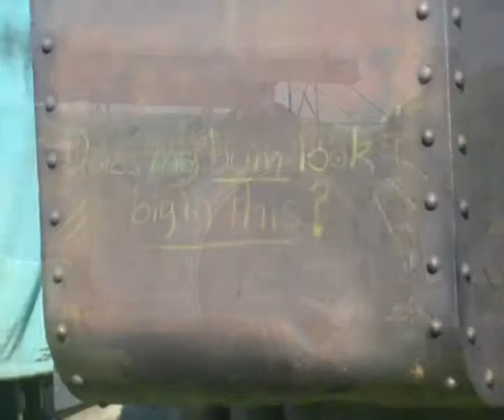Wiston Steam Rally 2011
Pictures of Wiston Steam Rally 02/07/2011 along with lovely organ music.
A Great day and great location and look forward to next year!